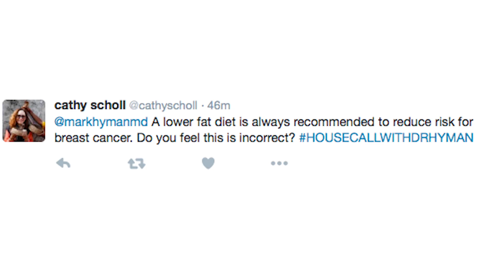The Harm of Statins and the Right Diet for Cancer Prevention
Are statins really the life saving drug they are touted to be? What is the best diet for cancer prevention? Learn more in this week's house call.